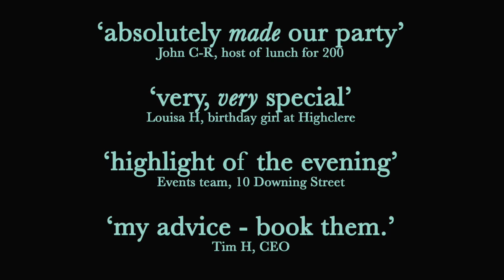Bounder & Cad - Bespoke Songs!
Excerpts from some recent bespoke song commissions.

'absolutely made my party', one client said-